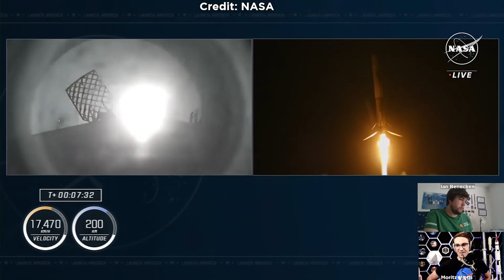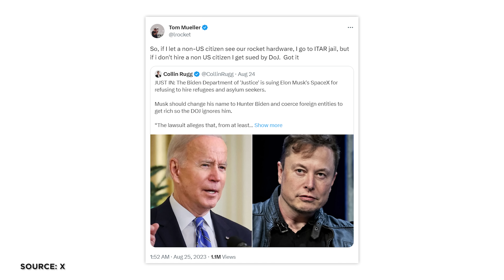NEWS: SpaceX Starship Booster 9 Test, indischer Mondrover, NASA Crew 7 Rekordstart, ISS Probleme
Raumfahrt-NEWS im Überblick: Indien begeistert Welt mit Mondlandung. Kurz vorher: russische Mondlandung gescheitert. NASA bringt Artemis Programm Hardware für Mond erneut auf die Startrampe. Hochbetrieb auf der ISS mit Weltraumschrott und Solarproblemen. SpaceX wird verklagt wegen Diskriminierung und hat mit Dragon Raumschiffen ähnliche Probleme wie Boeing mit Starliner. Und in Texas brennt Booster 9 mit 33 Raptor-Triebwerken allen Starbase-Nerds ein Grinsen ins Gesicht.

Ich möchte SENKRECHTSTARTER besser monetisieren und betreibe gerade etwas Marktforschung. Ich würde mich sehr freuen, wenn ihr euch 5 Minuten Zeit für meine Umfrage nehmt. Vielen Dank!